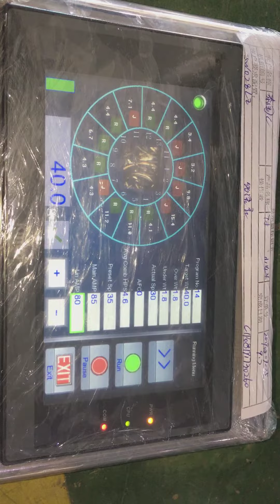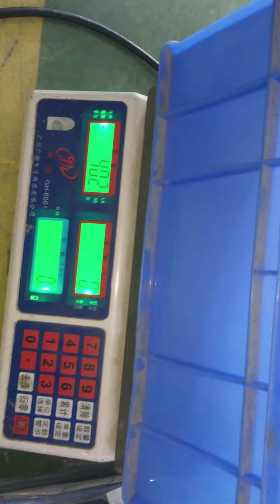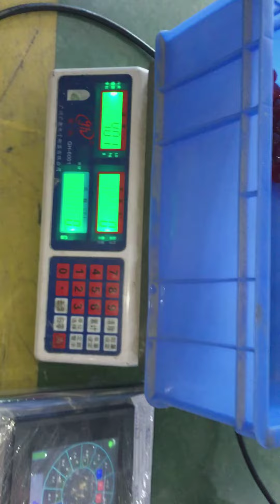MULTIHEAD WEIGHER FOR --40g Candy